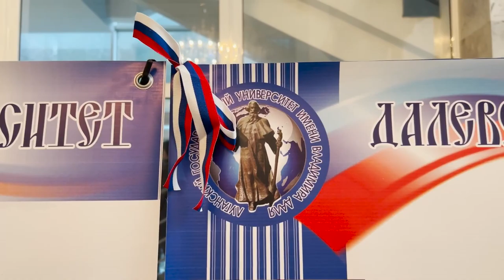В Далевском Университете продолжается Референдум